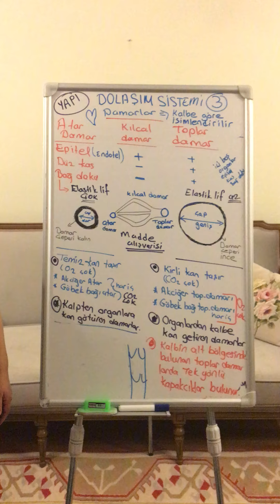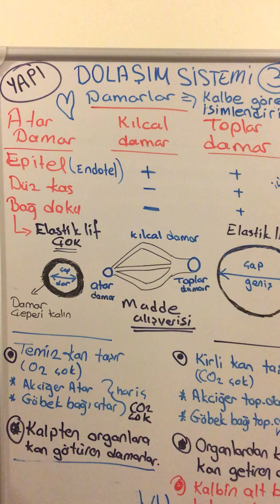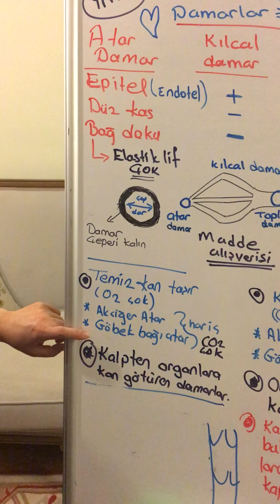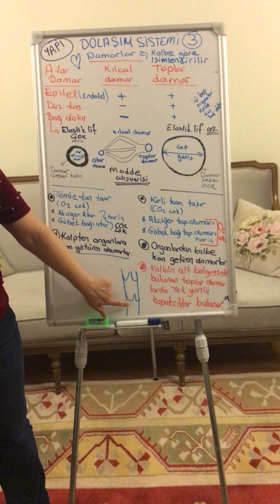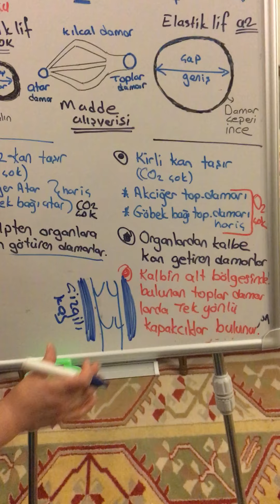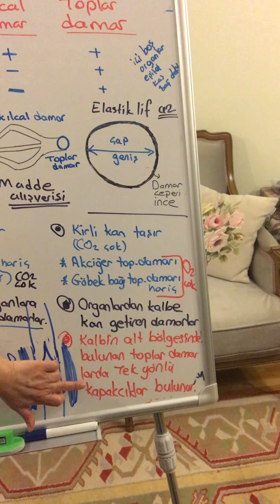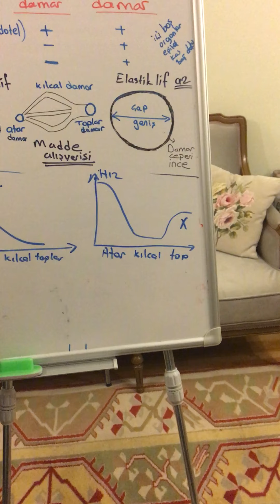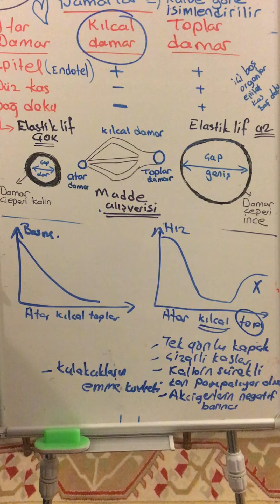AYT BİYOLOJİ:DOLAŞIM SİSTEMİ 3, DAMAR ÇEŞİTLERİ VE GÖREVLERİ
AYT BİYOLOJİ:DOLAŞIM SİSTEMİ 3 ,DAMAR ÇEŞİTLERİNİN YAPISI VE GÖREVLERİ AÇIKLANMIŞTIR. kılcal damar atar damar# toplar damar düz kas

Dolaşım sistemindeki damarların yapısı ve özellikleri anlatılmıştır.